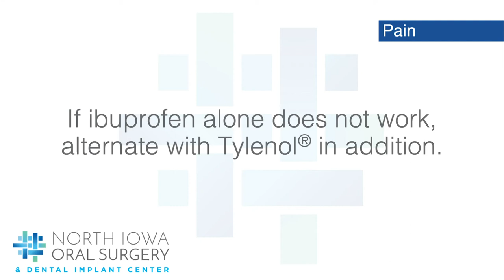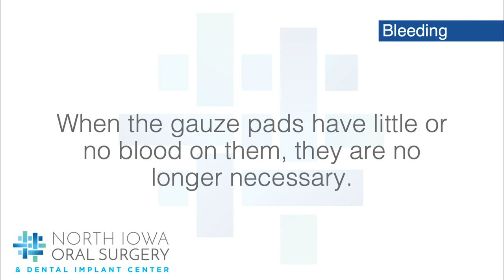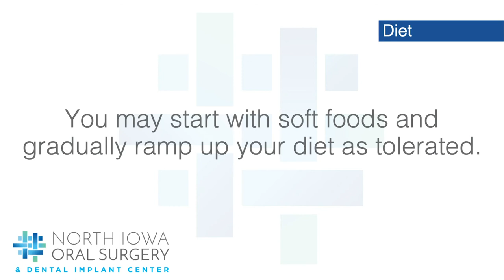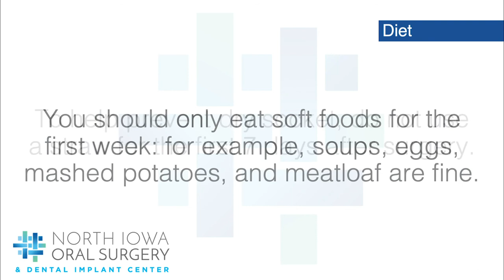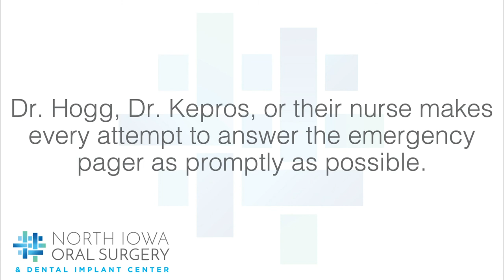Post-Op Instructions: Wisdom Teeth | North Iowa Oral Surgery & Dental Implant Center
Dr. Hogg graduated from the University of Iowa, College of Dentistry in 1995. He continued his education with by completing his residency at University of Iowa Hospitals and Clinics in the Division of Oral and Maxillofacial Surgery, graduating in 1999. Dr. Hogg became board certified by the American Board of Oral and Maxillofacial Surgery in 2001 and was recertified in 2011. He is a fellow of the American Association of Oral & Maxillofacial Surgeons.

Dr. Kepros received his undergraduate degree in Biochemistry from Loras College in 2003. He continued his education at the University of Iowa before completing his OMS residency at the Eisenhower Army Medical Center in Augusta, GA. After his residency, he served as staff surgeon and assistant program director at the William Beaumont Army Medical Center Oral and Maxillofacial Residency Program in El Paso, Texas. He also served as residency training director at the San Antonio Military Medical Center Oral and Maxillofacial Residency Program in San Antonio, Texas. Dr. Kepros is board-certified by the American Association of Oral & Maxillofacial Surgeons. He is a fellow of the American Association of Oral & Maxillofacial Surgeons.

North Iowa Oral Surgery & Dental Implant Center
Lyell R. Hogg, DDS
Christopher Kepros, DDS

Services Offered:
Dental Implants | Wisdom Teeth Removal | Bone Grafting | Bar Attachment Denture | General Tooth Extraction | Impacted Tooth Exposure | Oral Pathology | Pre-Prosthetic Surgery

Cities Serviced:
Counties of Cerro Gordo | Worth | Kossuth | Humboldt | Wright | Hancock | Winnebago | Franklin | Butler | Floyd | Mitchell | Howard | Chickasaw | Bremer